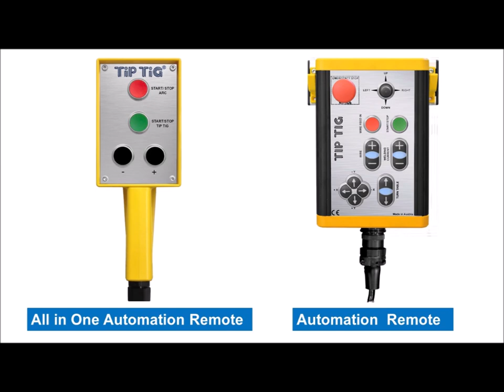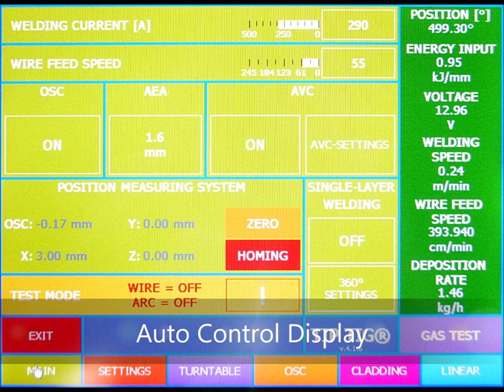TiPTiG Remote Control for All in One and Automation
TiPTiG Manual Unit Automated with our Auto Torch 410 and a remote control box.
Or All in One Manual Unit can also be modified to be used with an Automation Torch for easy
- Cladding applications
- Filled Welds on a turning table
- Tractor
Torch introduced integrated on our Advanced Piping System and TiPTiG-focus System.

Like to know more contact you local Dealer

TiPTiG International AG
Energy Systems Service Pte Ltd
TiPTiG Europe GmbH
TIPTIG Austria (R&D